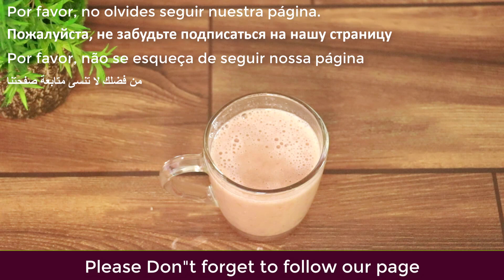Tomato Mix Banana, Honey and You Will Thank Me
in this video I'm sharing with How to Make Tomato Mix Banana, Honey and You Will Thank Me -  @Pure Natural Recipes  | pure natural recipes I hope you all watch the video until the end and enjoy.